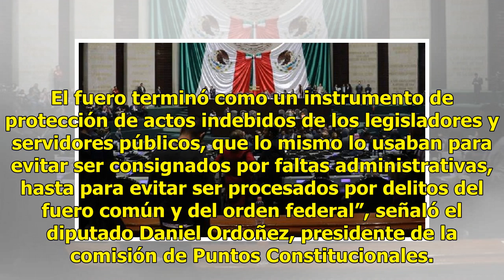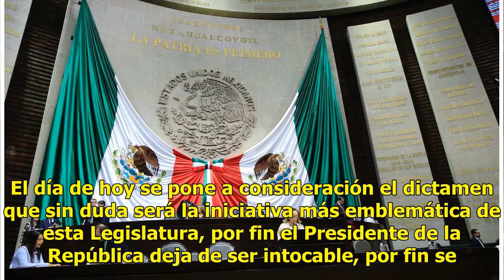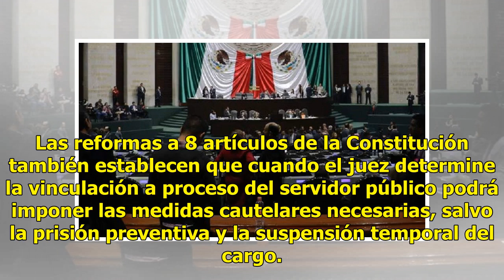Diputados aprueban proyecto de ley para eliminar el fuero, incluido el presidente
Por unanimidad de 370 votos, la Cámara de Diputados aprobó la desaparición del fuero constitucional de los servidores públicos, incluido el Presidente de la República. Fuero que nació como una garantía a los legisladores para no ser juzgados por sus opiniones y acciones durante su encargo, pero que ...